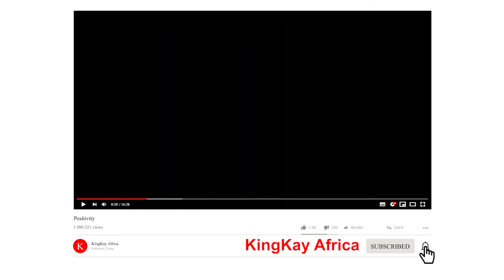The first person to start Blogging in Ghana and the World